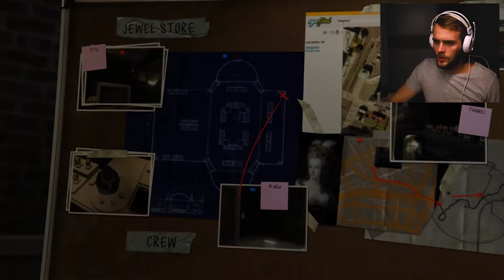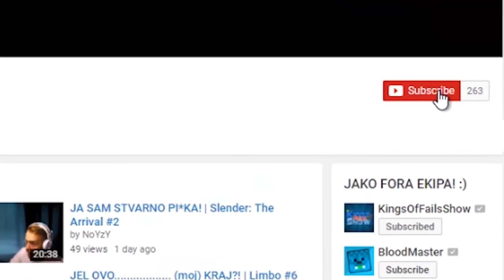NAKON DUUUGO VREMENA! | GTA 5 misije #5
Vratili smo se u Grand Theft Auto 5 nakon dugo vremena! :D ;)

PRETPLATI SE I LAJKAJ ZA JOŠ OVAKVIH VIDEA! KLIKNI NA ZVONCE GORE DESNO DA UVIJEK BUDEŠ PRVI/A KOJI GLEDA! ;)